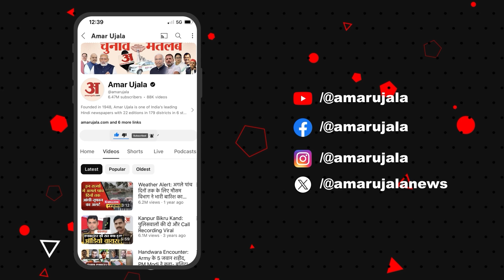Budget 2024: बजट के बीच शत्रुघन सिन्हा ने दिया बड़ा बयान | Amar Ujala Uttar Pradesh